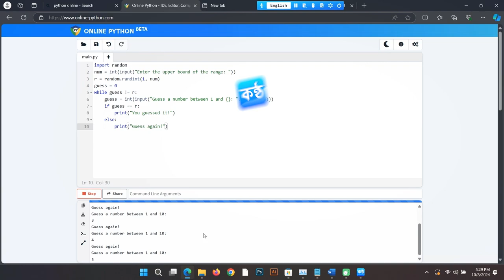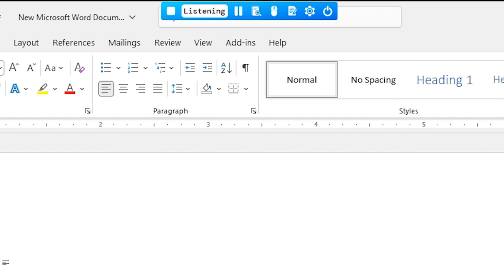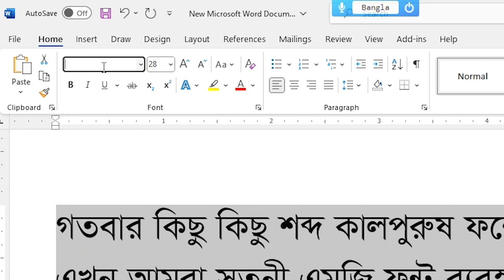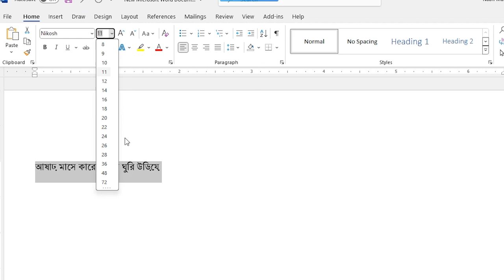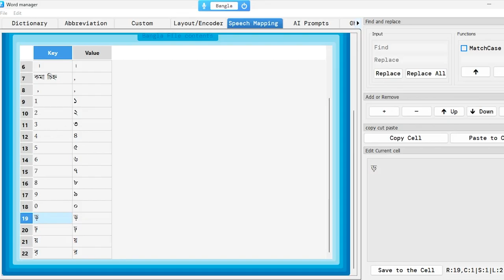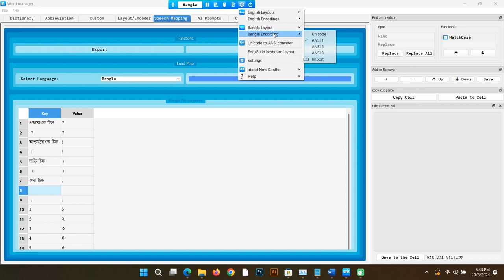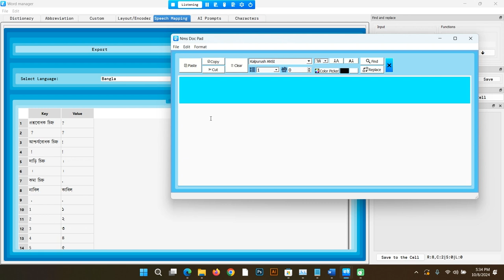Nms Kontho Speech to Text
Hope this makes your typing experience much easier.

Nms Kontho
layouts and encoders: (PDF):